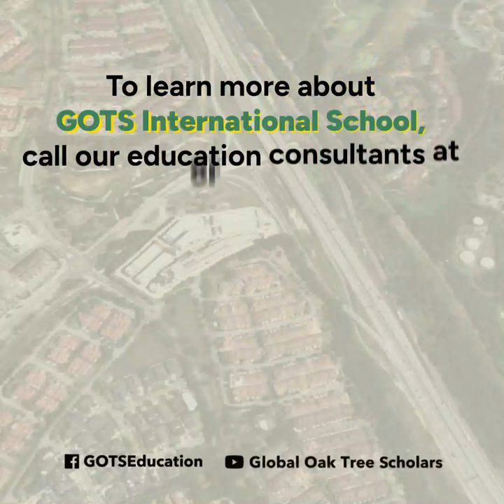How to get to GOTS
Global Oak Tree Scholars (GOTS) International School’s pre-primary, primary and secondary campuses are now in one location – Plaza Jelutong, in Bukit Jelutong, Shah Alam.

GOTS International School offers the perfect blend of academics, arts, life skills, and sports.

Our combination of experiential learning, perspective, and culture merges the Cambridge International Curriculum with our proven, in-house methodology that fuses Eastern philosophy and family values, with Western innovation and education.

Visit us and see why we are a ‘Definitely Different’ school.